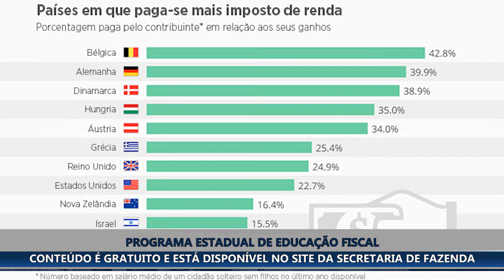SECRETARIA DE FAZENDA PROMOVE PROGRAMA DE EDUCAÇÃO FISCAL